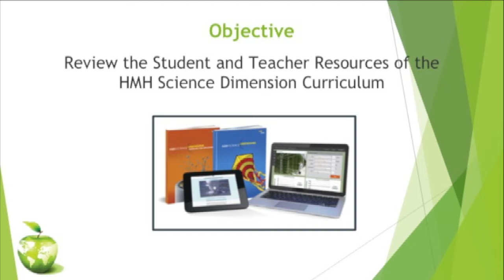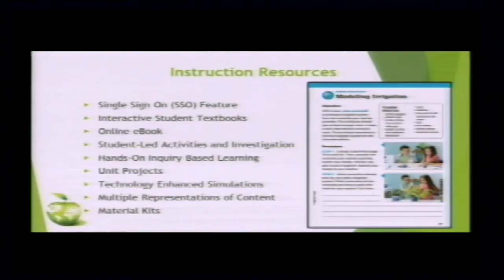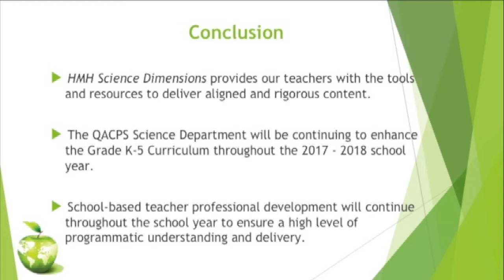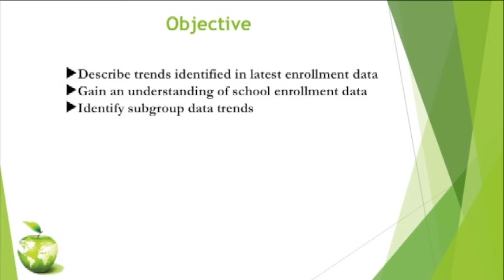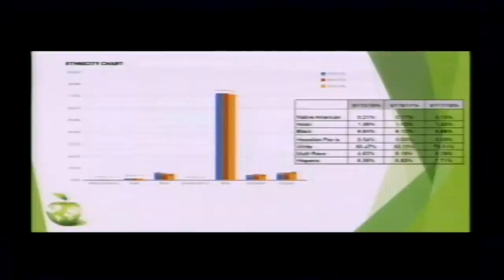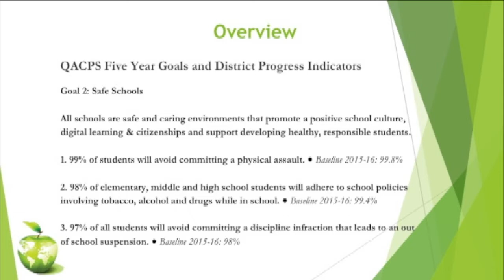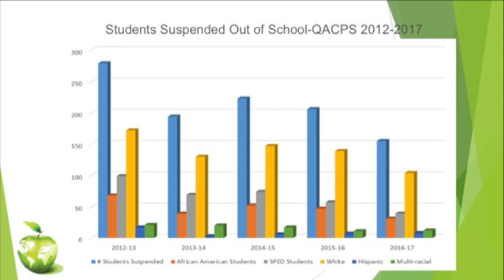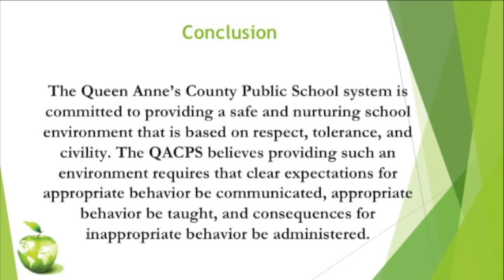BOE WS 10 18 2017 video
Watch the Oct. 18th QACPS Board Member Work Session featuring presentations on Science, Student Enrollment, and Safe Schools.